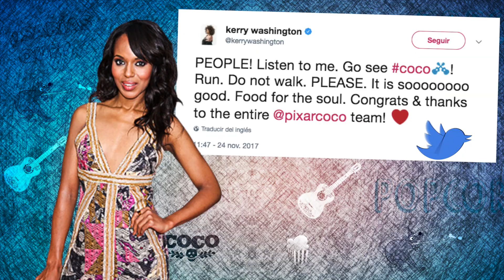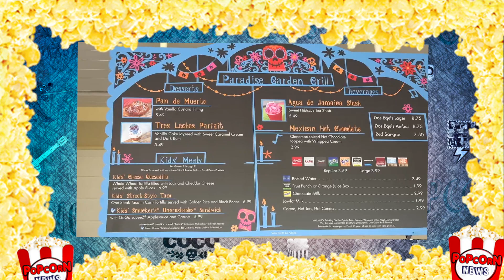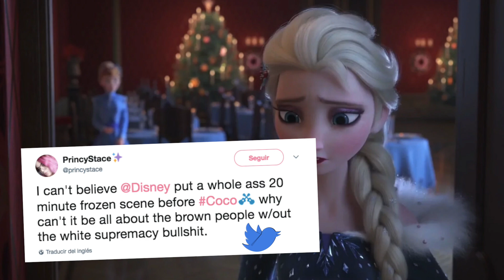Así reaccionó el MUNDO ante COCO